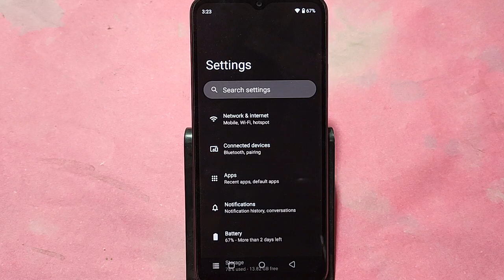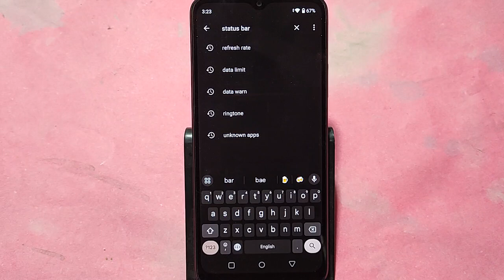How to show status bar icon, Realme C51 me status bar icon Kaise lagaen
Best powerful CPU under 10k

60-Inch Tripod with Bag

7 Socket 6A Extension Board

multiplug Extension